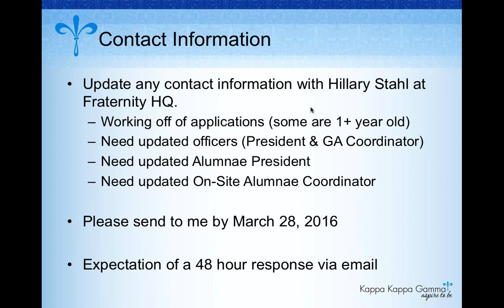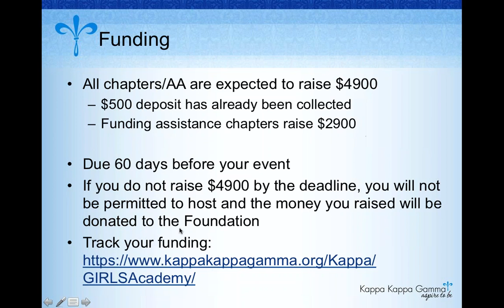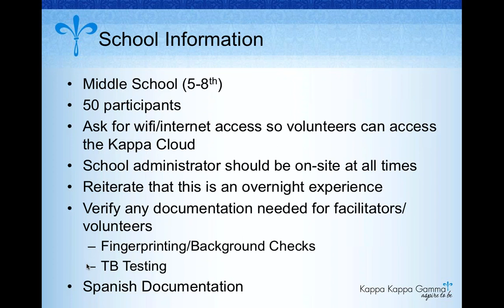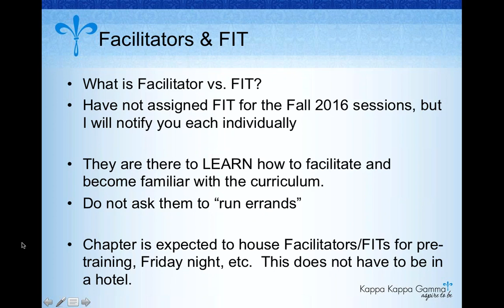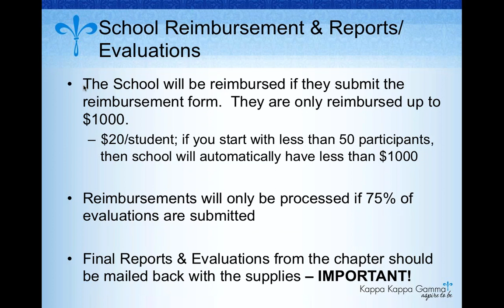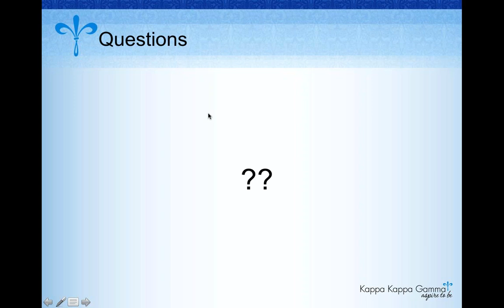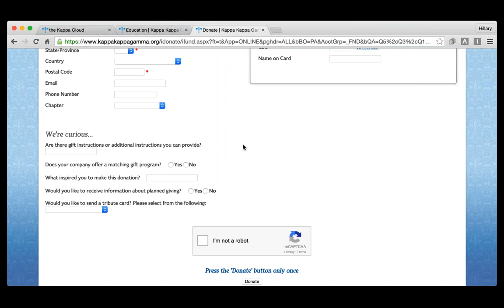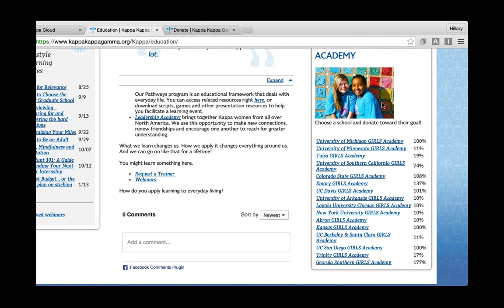GIRLS Academy: Chapter and Association Training